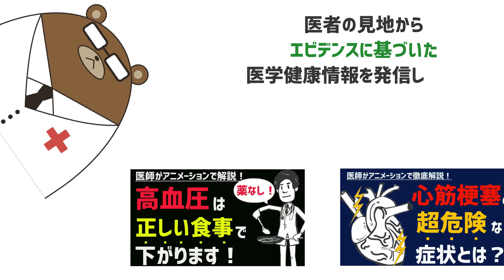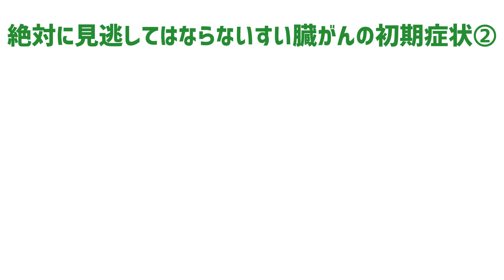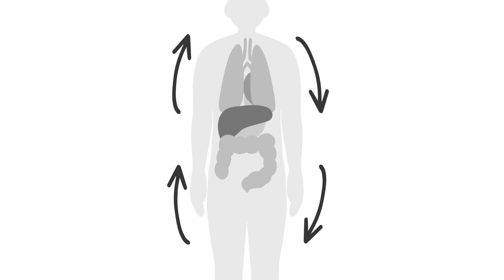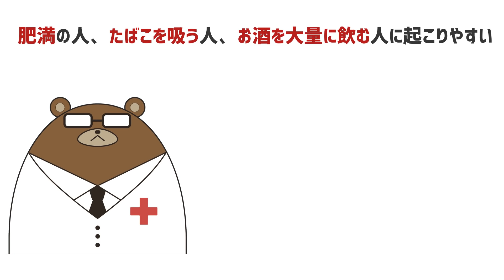絶対に見逃してはならないすい臓がんの初期症状3選【血糖値高い人は要注意！】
🎁無料特典をプレゼント中です！🎁

書籍「40歳からの予防医学」から、出版社の方のご厚意で
🔵年齢別やるべきことリスト
🔵すぐ病院にいくべき15の症状
🔵正しい医療情報を見抜く3つのコツ
そして
🔵健康寿命を延ばすためのやることリスト100選
を編集・抜粋したものをプレゼントできることになりました！
是非YouTubeと合わせて、自身の健康管理にお役立て下さい。

特典の他にも、
🔴気になるお悩みにAIが適切な問診を用意してくれる「AIWeb問診機能」
🔴「LINE版家庭の医学」のように約100本のYouTube動画、Web記事から気になる情報にアクセスできる機能
🔴LINEからいつでもオンライン診療が予約できる機能

など様々な機能が利用できるいわば「ミニクリニック」のようなLINEです。

こちらから健康情報を頻繁に送る事はありませんので、是非お気軽に登録して自由にポチポチご活用下さい。

✅ウチカラクリニックのオンライン診療予約はこちら
（夜間・休日も営業しております。空き予約をご確認下さい。）

👪医師募集👪
様々な働き方が実現可能ですので、詳細は下記をご覧ください。

🏢企業など団体の方へ🏢
ウチカラクリニックでは企業・施設・学校などの「団体」に対しての福利厚生としてのオンライン診療サービスも提供しております。

📚発売たちまち6刷決定! 中高年に必須の予防医学を1冊の本に凝縮しました！📚
書籍
『40歳からの予防医学――医者が教える「病気にならない知識と習慣74」』
好評発売中！

40万人が驚嘆した、最強の健康知識!

▼（クリニック様、法人様向け）アニメーション動画制作依頼はこちらから
※自社PR、商品PR、YouTube動画、健康増進動画などアニメーションで作りたいと考えている企業様は無料相談可能です。

▼商品、サービス監修依頼などはこちらから
（Preventive Room株式会社HP）

森　勇磨(産業医・内科医/Preventive Room 株式会社/ウチカラクリニック代表)

愛知県名古屋市に生まれ、東海高校・神戸大学医学部医学科を卒業しました。

研修後の藤田医科大学病院の救急総合内科の勤務にて救命救急・病棟での勤務で多くの病状が悪化した患者さんと出会い、「受診前に伝えるべき情報が伝えられていない」という社会課題を痛感。

そういった思いの中で「何か自分にできる事はないか」と、老若男女に幅広く親しまれているYouTubeでの情報発信を始め、「堅苦しい医学知識を柔らかく・楽しく・わかりやすく伝える」事を目指し、アニメーション×医療の可能性を信じて予防医学chを始めました。

色々な苦労・葛藤はありましたが現在では登録者40万人、再生回数は4000万回を超え本当に多くの方に見て頂けるようになり、更なる責任の重さに身が引き締まる思いです。

予防医学chをより良いものにしていくため、様々なご意見・ご要望頂ければ幸いです。

▼免責事項
・所属する施設・団体・組織と関係なく医師資格を持った個人が情報を発信しております。
・情報は、健康・疾患・医療に関する一般的情報を提供するものであり、実際に診療する医療者が行うアドバイス・治療に代わるものではありません。健康・疾患・医療に関する一般的情報は、必ずしも全ての方にあてはまる訳ではないのでご留意ください。またコメントの回答に関しては治療、診断または治療方法の指示を行うものではございません。
・十分な注意を払って、吟味して情報は発信しておりますが、情報の有用性・確実性・正確性・適時性・完全性について責任を負うものではありません。万一情報を利用した結果、利用者に不都合や不利益が生じる事になっても、責任は負いかねます。

▼本動画概要
すい臓がんはがんの中でも特に生存率が低いんです。
なかなか症状が出ない事が特に厄介なのですが、その中でもすい臓がんに特徴的な症状を今回の動画で紹介します。
健康診断でもなかなか有効な検査がないすい臓がんの症状の知識を身に着けて、自分や周りの人に当てはまる部分があったら病院を受診してくださいね。